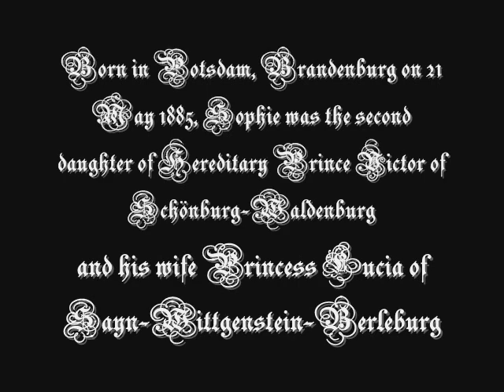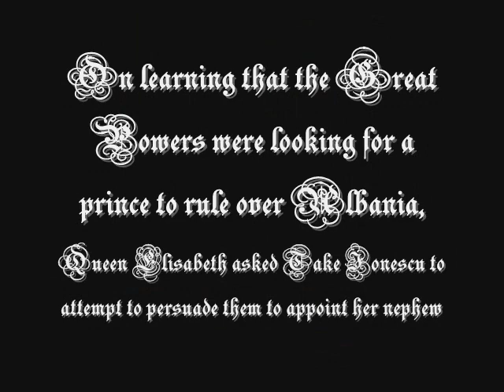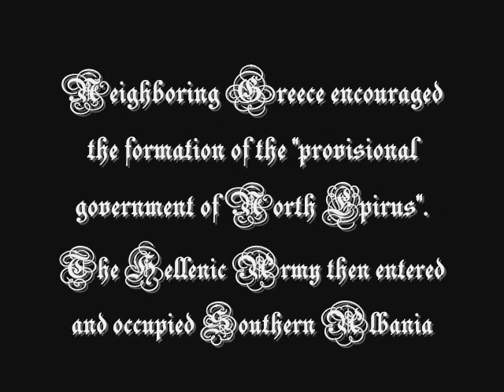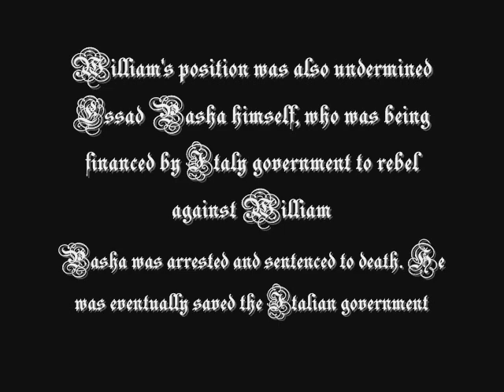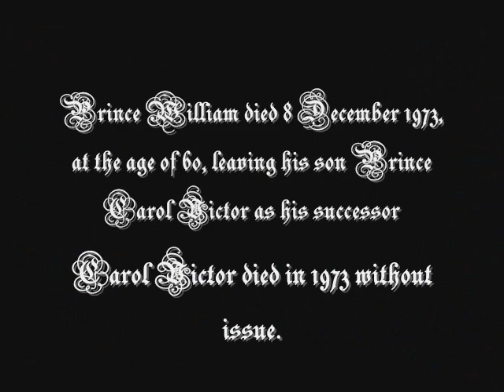Princess Sophie of Schönburg-Waldenburg, Princess of Wied, Princess of Albania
Princess Sophie Helene Cecilie of Schönburg-Waldenburg (21 May 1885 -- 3 February 1936) was the consort of Prince William of Wied. With her husband's ascension to the Albanian throne she became the Princess of Albania. Outside the country and in diplomatic correspondence, she was styled "Princess Consort", but in Albania she was referred to as Mbretëreshë, or Queen.